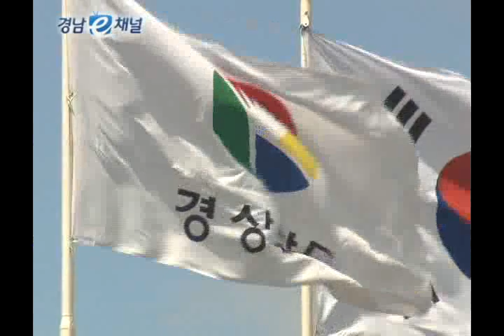경남도, 감사원 2010 자체감사활동 우수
심사는 3월부터 7월까지 감사조직 및 인력평가 등
4개 분야 20개 항목에 대한 종합평가로 진행됐으며
심사 대상인 기관과 단체는 종합점수 순위에 따라
우수등급에서 미흡등급까지 4단계로 각각 선정됐습니다.

특히 경남도는 감사성과 분야에서
행정상 조치를 통해 7개 자체규정이 제·개정됐고
업무관련 기준을 정비하는 등 심사에서 높은 점수를 받아
모범적으로 자체감사활동을 추진하는 광역자치단체임을 입증했습니다.